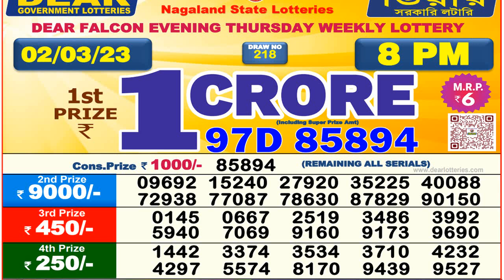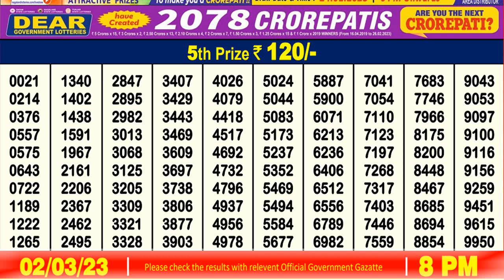Dear Lottery Sambad 8pm today 02/03/23 Nagaland State Lottery Result